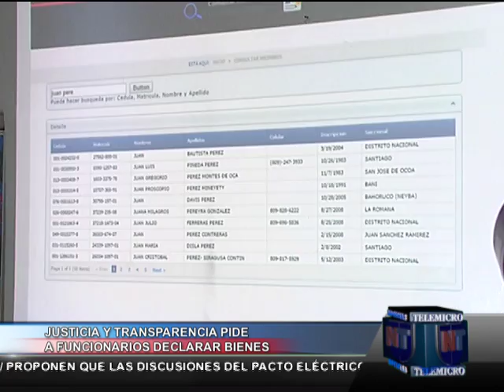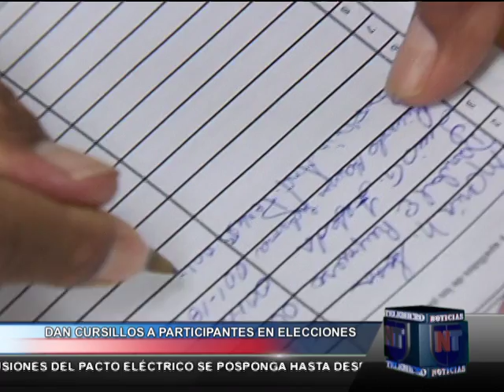Noticias Telemicro Emisión Estelar, 27 enero bloque #3